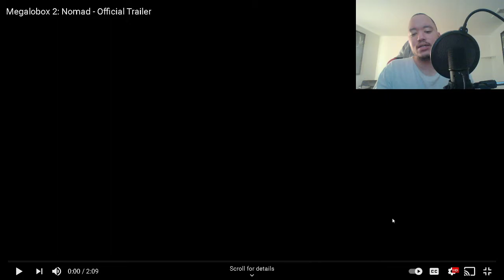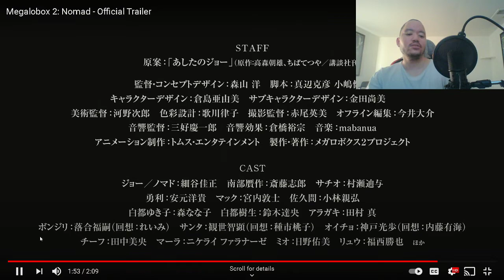Megalobox 2: Nomad - Official Trailer Reaction